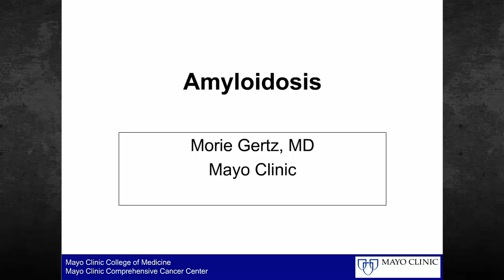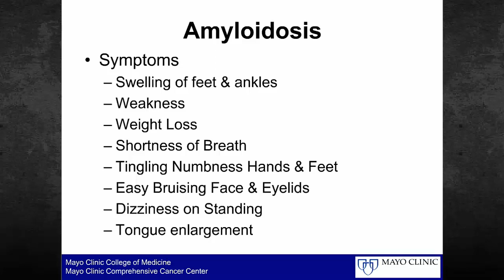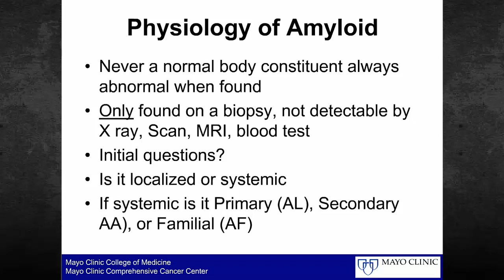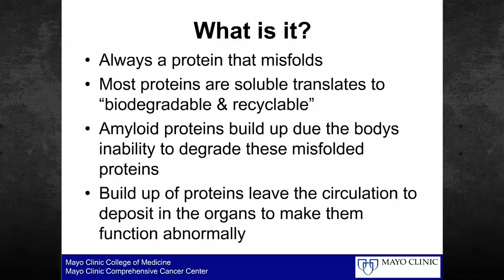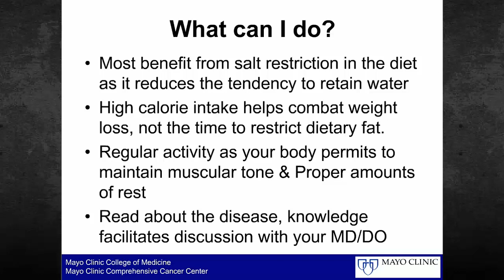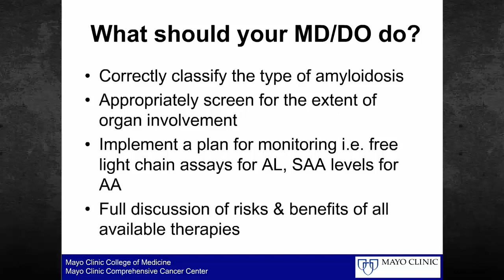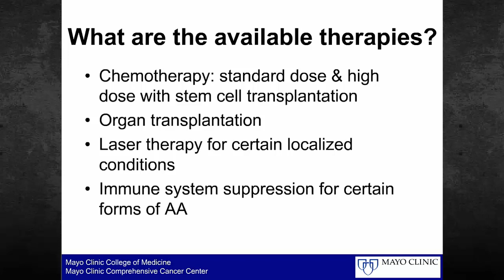Amyloidosis Foundation patient webinar, "Amyloidosis 101"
Presented by Dr. Morie Gertz from the Mayo Clinic on March 16, 2015.